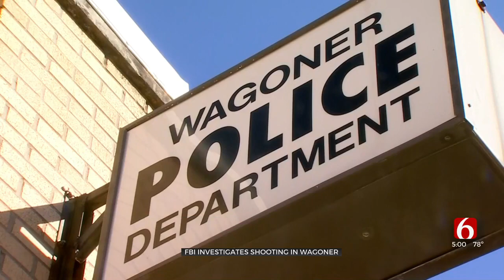Wagoner Officers Shoot Man Carrying An Axe; FBI Investigating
The FBI is investigating a shooting after they say Wagoner Police officers shot a man who was carrying a battle axe.